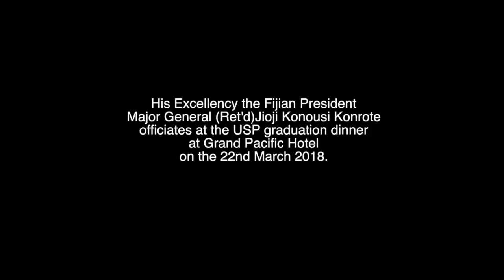HE the Fijian President officiates at the USP graduation dinner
His Excellency the Fijian President, Major General (Ret'd)
Jioji Konousi Konrote officiates at the University of the South Pacific
Graduation Dinner at Grand Pacific Hotel on the 22nd of March 2018.